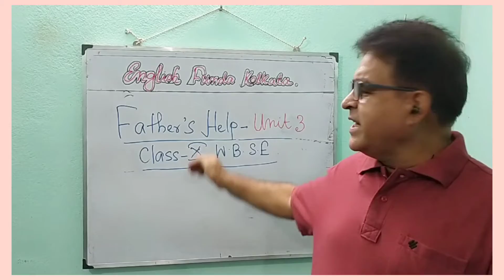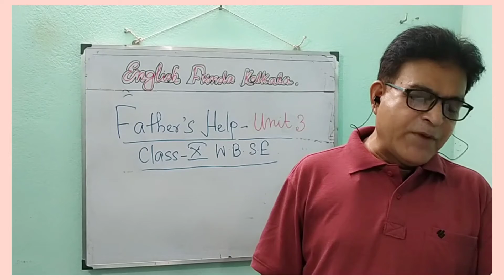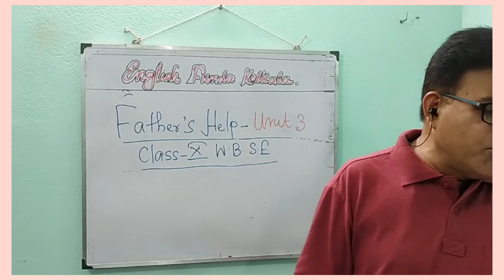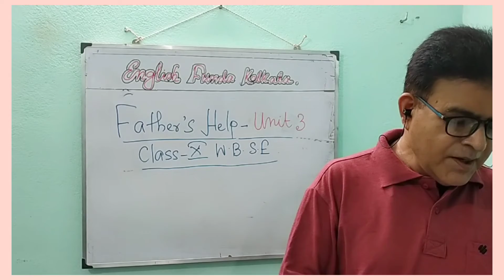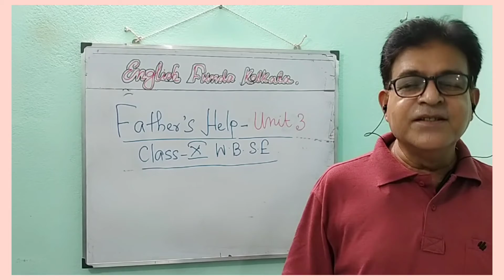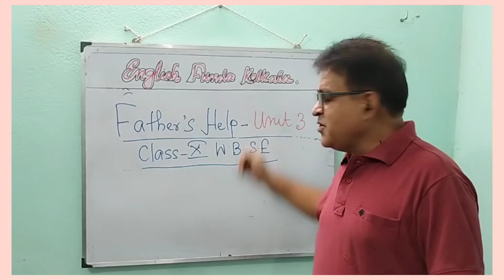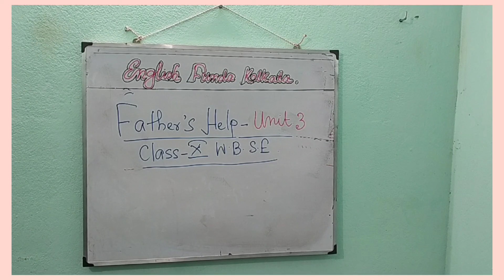Prose "Father, s Help"Unit3.X WBSE#14.4 k views ❤️